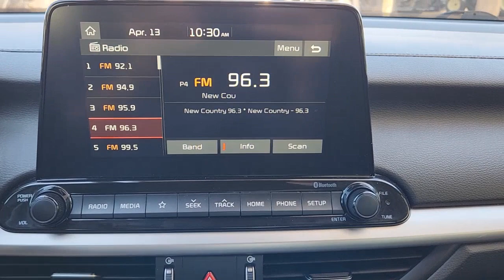2021 Kia Forte Granbury, Fort Worth, Dallas, Weatherford, Cresson UN292363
Aurora Black Pearl Used 2021 Kia Forte LXS available in 4601 E US HWY 377, Granbury, Texas at Granbury NIssan. Servicing the Granbury, Fort Worth, Dallas, Weatherford, Cresson, TX area.

Granbury Nissan
4601 E US Hwy 377

This 2021 Kia Forte comes equipped with ** Bluetooth ** Alloy Wheels ** Keyless Entry ** USB Port Forte LXS 4D Sedan 2.0L 4-Cylinder MPI IVT FWD Aurora Black Pearl Black Cloth 4 Speakers 4-Wheel Disc Brakes ABS brakes Air Conditioning Alloy wheels AM/FM radio Apple CarPlay & Android Auto Brake assist Bumpers: body-color Carpeted Floor Mats Delay-off headlights Driver door bin Driver vanity mirror Dual front impact airbags Dual front side impact airbags Electronic Stability Control Exterior Parking Camera Rear Front anti-roll bar Front Bucket Seats Front Center Armrest Front reading lights Front wheel independent suspension Fully automatic headlights Illuminated entry Lane Departure Warning System Low tire pressure warning Occupant sensing airbag Outside temperature display Overhead airbag Overhead console Panic alarm Passenger door bin Passenger vanity mirror Power door mirrors Power steering Power windows Radio data system Radio: AM/FM/MP3 Display Audio System Rear reading lights Rear window defroster Remote keyless entry Security system Speed control Split folding rear seat Steering wheel mounted audio controls Tachometer Telescoping steering wheel Tilt steering wheel Traction control Trip computer Variably intermittent wipers Wheels: 16 Machine Finish Alloy Woven Cloth Seat Trim Forte LXS 4D Sedan 2.0L 4-Cylinder MPI IVT FWD Aurora Black Pearl Black Cloth.brbrRecent Arrival! Aurora Black Pearl 2021 Kia Forte LXS 2.0L 4-Cylinder MPI FWD IVTbrbrThank you for considering Granbury Nissan. We started in the car business 20+ years ago and decided to use our expertise to serve our customers better than anyone else. From Sales Service to Parts. Granbury Nissan carries with it a dedication to excellence that cant be beat.brbrbrForte LXS 4D Sedan 2.0L 4-Cylinder MPI IVT FWD Aurora Black Pearl Black Cloth 4 Speakers 4-Wheel Disc Brakes ABS brakes Air Conditioning Alloy wheels AM/FM radio Apple CarPlay & Android Auto Brake assist Bumpers: body-color Carpeted Floor Mats Delay-off headlights Driver door bin Driver vanity mirror Dual front impact airbags Dual front side impact airbags Electronic Stability Control Exterior Parking Camera Rear Front anti-roll bar Front Bucket Seats Front Center Armrest Front reading lights Front wheel independent suspension Fully automatic headlights Illuminated entry Lane Departure Warning System Low tire pressure warning Occupant sensing airbag Outside temperature display Overhead airbag Overhead console Panic alarm Passenger door bin Passenger vanity mirror Power door mirrors Power steering Power windows Radio data system Radio: AM/FM/MP3 Display Audio System Rear reading lights Rear window defroster Remote keyless entry Security system Speed control Split folding rear seat Steering wheel mounted audio controls Tachometer Telescoping steering wheel Tilt steering wheel Traction control Trip computer Variably intermittent wipers Wheels: 16 Machine Finish Alloy and Woven Cloth Seat Trim.